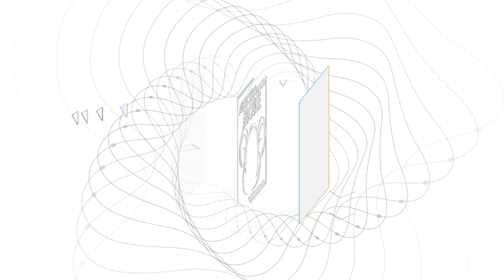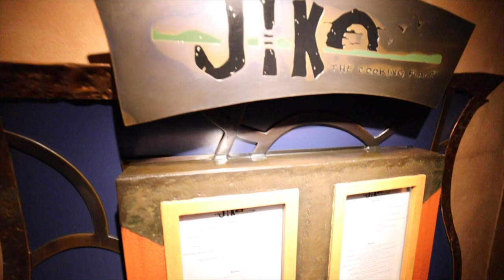Jiko - Date Night Dinner Experience at Animal Kingdom Lodge | Disney Dining Review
We ate dinner at Jiko - A Cooking Place, located in Jambo House of Animal Kingdom Lodge on Walt Disney World in Orlando, FL.  We rated this Disney Deluxe Dining experience on ambience and theming, service, drinks, food, and overall experience.  This has to be one of the best restaurants on Disney World property and it just reopened after being shut down due to the closures.

If you need help planning your next magical vacation to Disney, Universal, or a Cruise, please check out Fantastical Vacations here: